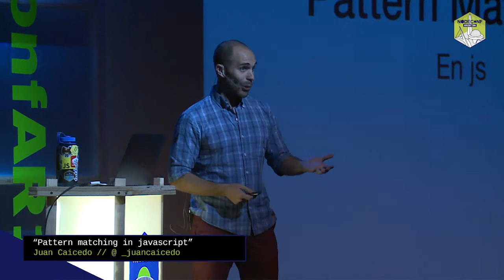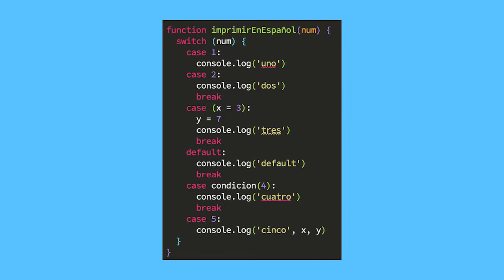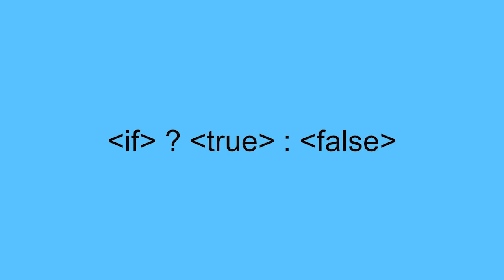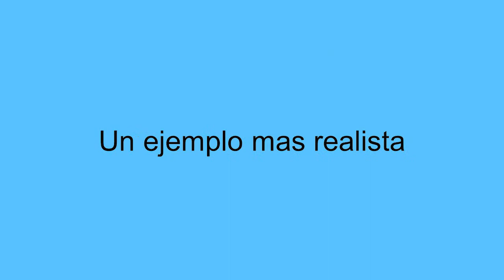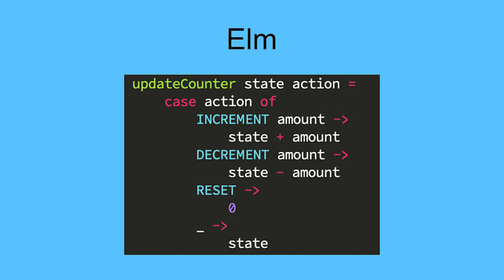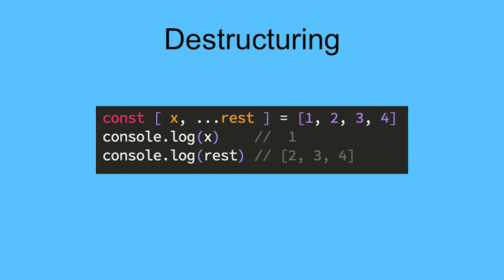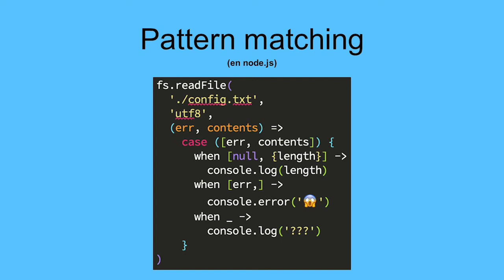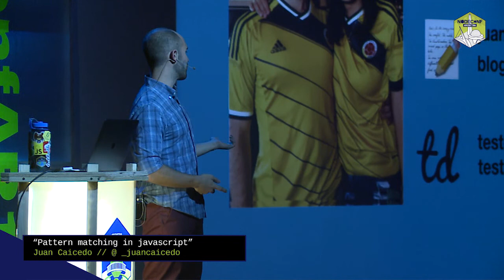Juan Caicedo - Pattern matching in javascript